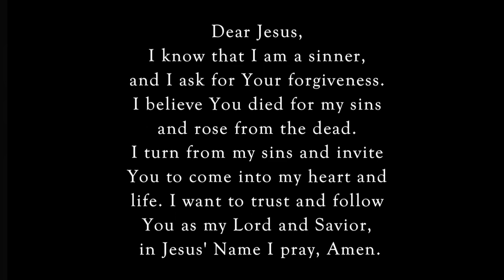The Earth is the Lord's🌎dailyword